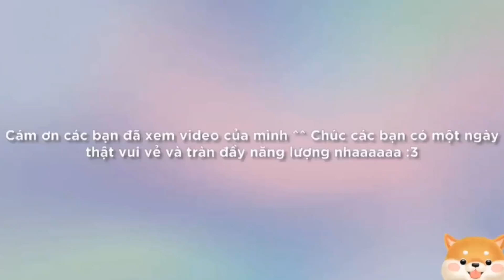🎶 # 31 TikTok Về Đỗ Duy Mạnh, Tik Tok Bóng Đá ĐTVN - Tổng Hợp Những Video Cool Ngầu Và Dễ Thương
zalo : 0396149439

- Trong clip sử dụng nhạc & hình ảnh của các tiktoker nổi tiếng màchưa xin phép

Chúng tôi sẽ xóa ngay và hợp tác với tinh thần thiện chí cao nhất

▷ Tag Kênh : Dore Official

© Bản quyền thuộc về Dore Offcial